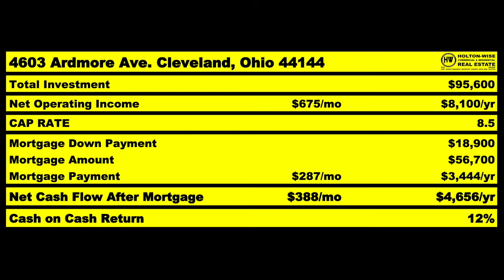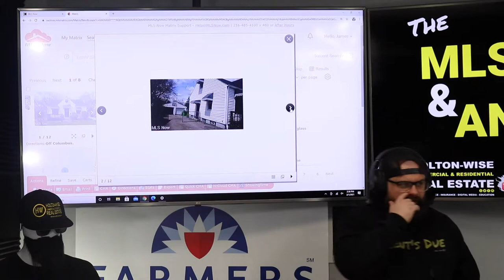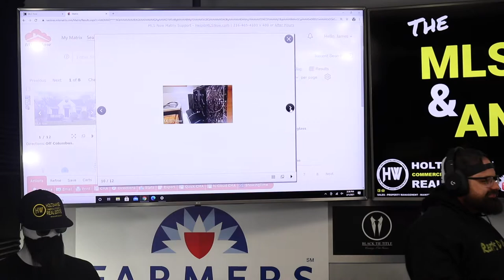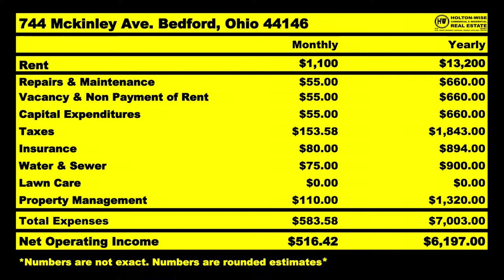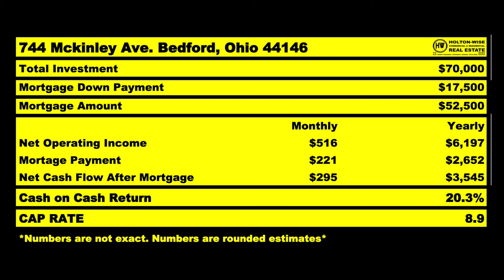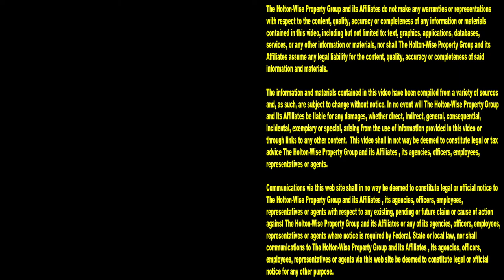California Real Estate Investing too Expensive? WATCH NOW | MLS Search & Analysis 432 - 744 Mckinley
If you're a blue collar worker living in California who wants to get started investing in real estate you may have said "my market is too expensive to invest in real estate." Don't worry, you are not alone. The California real estate market is one of the most expensive real estate markets in the world. Buying rental property in California requires real estate investors to have deep pockets. Often times investing in California real estate doesn't even hit the cash flow goals most real estate investors have. So what do those interested in California real estate investing do when cash flow real estate in California is next to impossible to find? They invest in real estate out of state. They become long distance real estate investors. In the 432nd episode of The MLS Search & Analysis Show James Wise is helping a blue collar worker living in California start his rental real estate business out of state in a much cheaper real estate market that works for investors with little money.

📺 HELPFUL RESOURCES
Holton-Wise FAQ